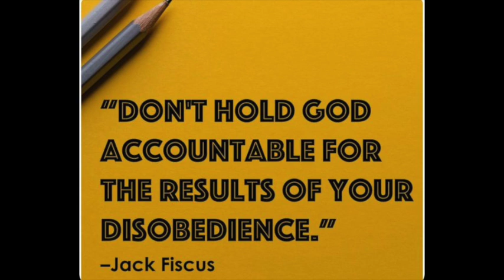RCMI Announcements: September 1, 2024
Happy Labor Day/Communion Sunday!  Here are your weekly updates for September 1st 2024.